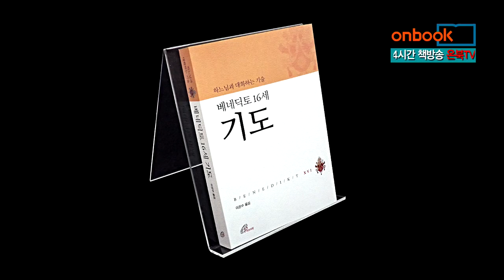[1분이책] 베네딕토16세 기도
기도의 대가에게 기도를 묻다

이 책에서 교황은 성경 말씀을 중심으로 깊이 있고도 쉬운 언어로 기도에 대한 많은 물음에 답한다. 기도하시는 그리스도를 통해, 전례 안에서 하느님께 더 가까이 나아가도록 풍부한 실례를 들어가며 우리를 기도의 참맛으로 안내해 준다.